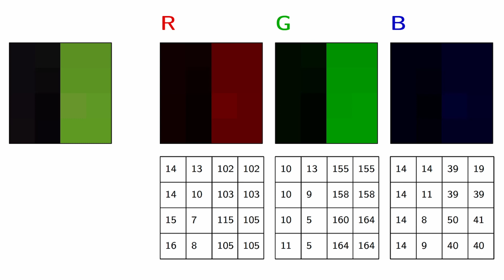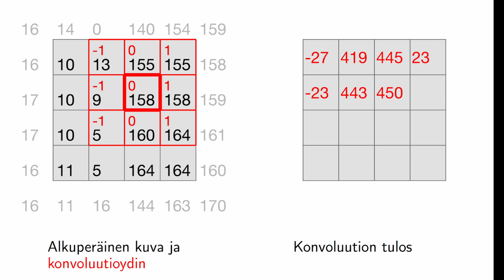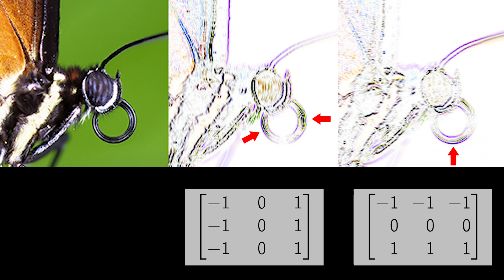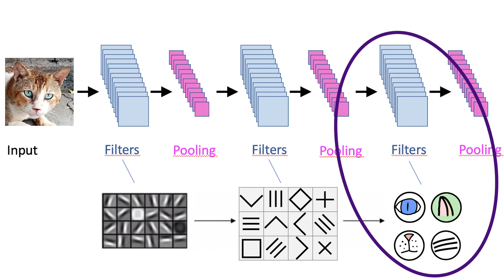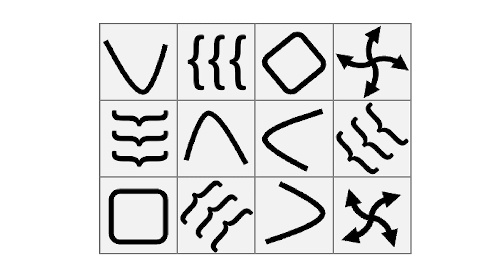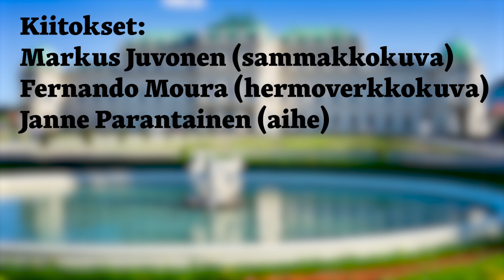Matematiikan ihmeitä: konvoluutio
Konvoluutio on matemaattinen laskutemppu, jolla voi muokata kuvia ja videoita. Kerron, miten se toimii ja annan pari esimerkkiä konvoluution vaikutuksesta kuvaan. Selitän myös pääpiirteittäin, miten tekoälyllä voi vaihtaa kuvaan toisesta teoksesta poimitun taiteellisen tyylin.